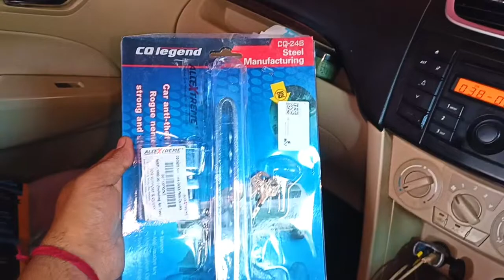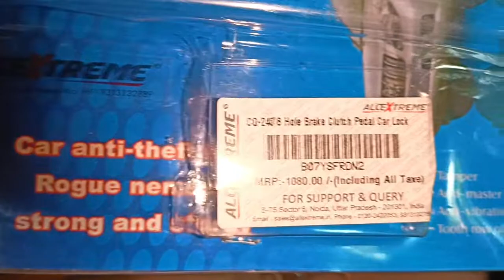Vehicle Security Lock for all car !! Best Clutch lock for 4 wheel !! Anti-Theft Device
Real Anti-Theft Device for all car